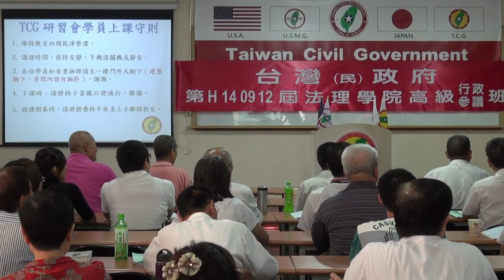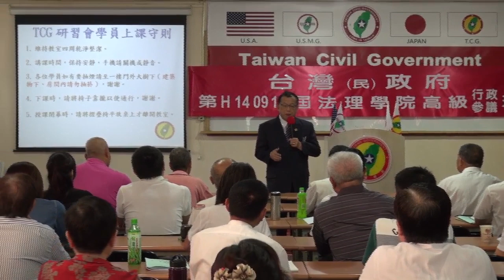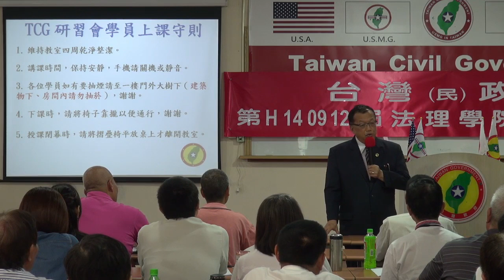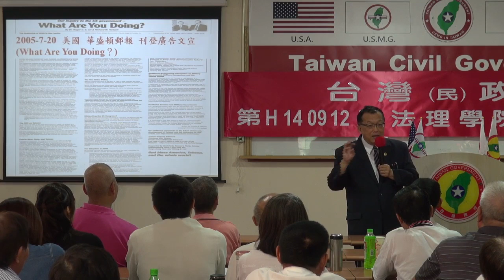140913-與秘書長有約-林志昇-台灣(民)政府第H140912屆高級行政參議班